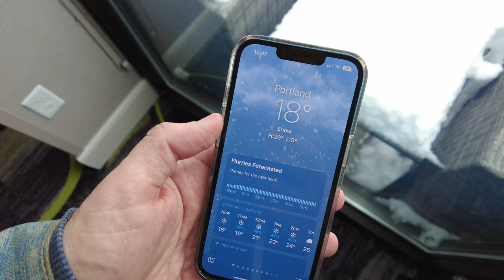KURT BAKER - ROCK 'N' ROLL CLUB (OFFICIAL VIDEO)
KURT BAKER
"ROCK 'N' ROLL CLUB" (Kip Brown)

Directed by Wyatt Funderburk
Shot during our tour of Spain - March, 2023.

From the upcoming album, ROCK 'N' ROLL CLUB on Wicked Cool Records Sept 29th 2023